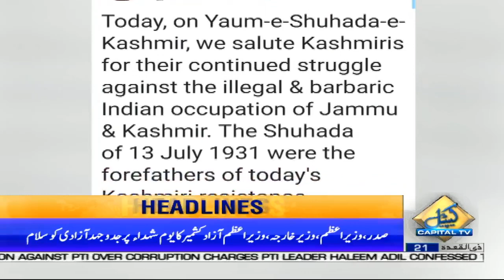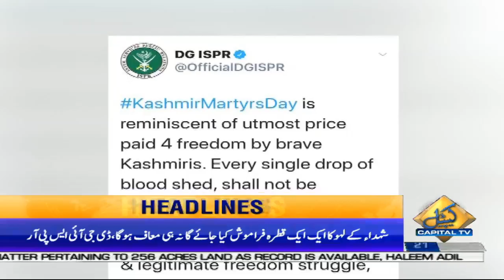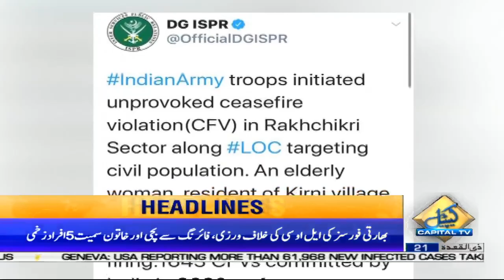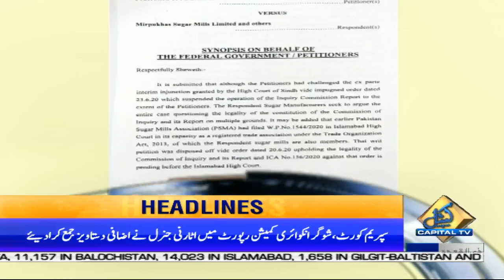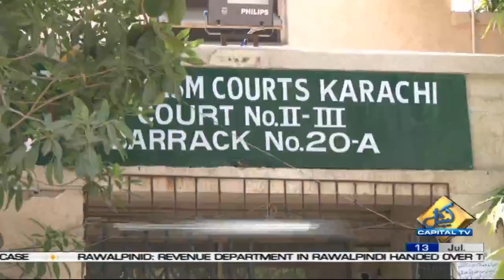Pakistan, Afghanistan to open key trade route on July 15 | News Headlines | 3 PM | 13 July 2020